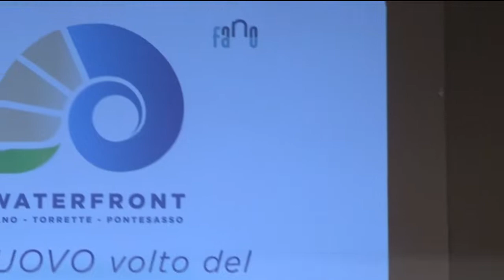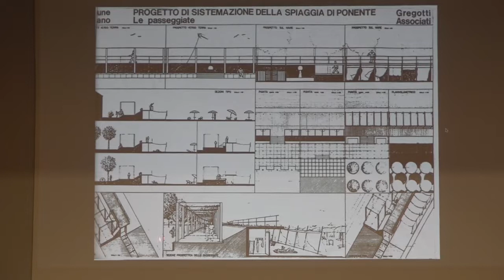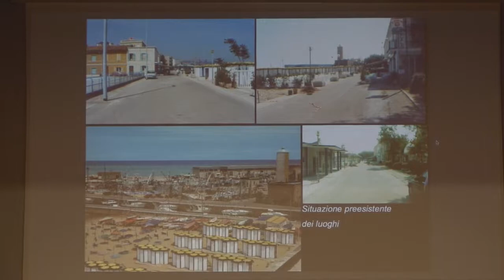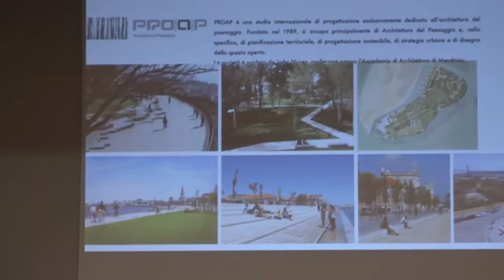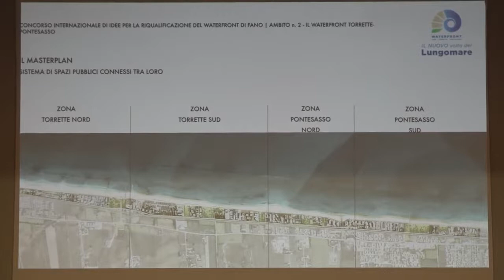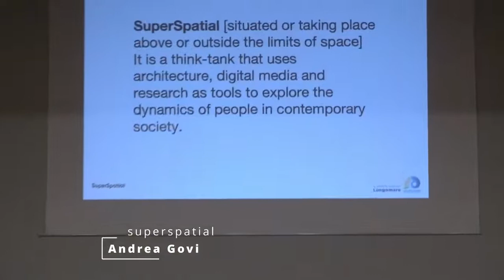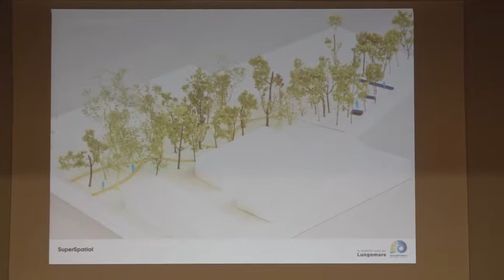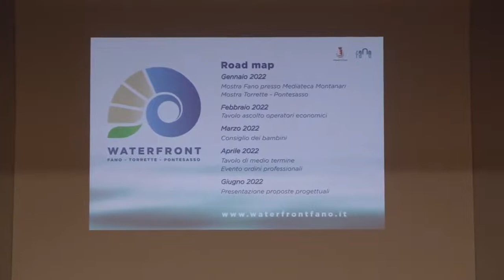Presentazione Waterfront Fano